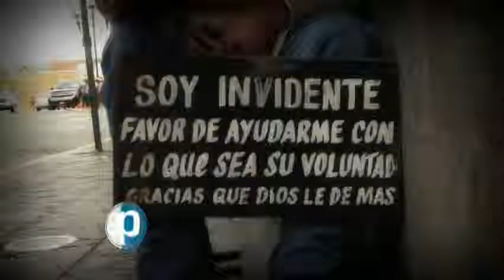29-06-2013 Seguridad y economía, ¿qué proponen? Iván y Salum. Bloque 2-7.mp4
Cristal Benavente. En el listado de las preocupaciones ciudadanas, la inseguridad y la economía siguen siendo los dos renglones que más importan a los ciudadanos. Y más allá de las promesas habituales de una campaña político-electoral, lo que interesan son los cómos: ¿cómo es que los ganadores van a llevar al campo de las realidades los compromisos que hicieron?